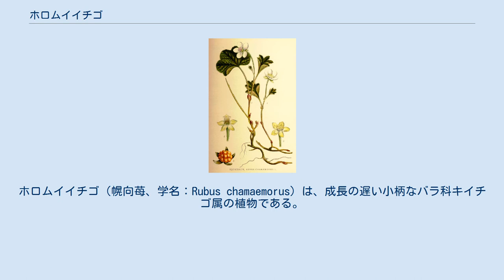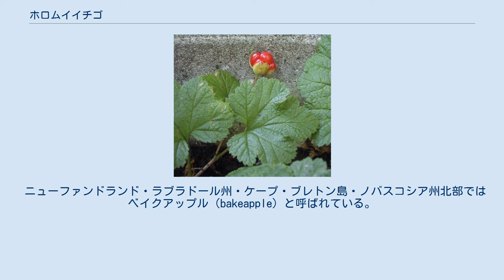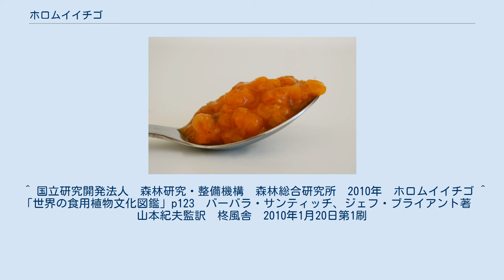ホロムイイチゴ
ホロムイイチゴ（幌向苺、学名：Rubus chamaemorus）は、成長の遅い小柄なバラ科キイチゴ属の植物である。
和名は、北海道岩見沢市の幌向地区で発見されたことにちなむ。
果実はコハク色をしており、食用になる。
日本ではクラウドベリーの英語名でも知られる。
 ホロムイイチゴは10-25 cmに成長する多年草。
地下に細い匍匐茎を伸ばし、地下茎から花枝をたてる。
葉は掌状に5-7裂しており、分枝のない茎に互生する。
花は茎の先端に単独で生じ、花粉媒介の後、白い、ときに赤い斑点の付いた花からラズベリー大の果実が実る。
 果実には5から25の核果が入っており、熟していない果実は赤く、秋の初めになるとコハク色に熟する。
なお、雌雄異株である。
 亜寒帯性あるいは高山性で北半球に広く分布する。
日本では本州北部と北海道、千島に知られ、近隣地域ではサハリン、北朝鮮に分布する。
 ニューファンドランド・ラブラドール州・ケープ・ブレトン島・ノバスコシア州北部ではベイクアップル（bakeapple）と呼ばれている。
学名のchamæmorusは、ギリシャ語の khamai（「土の上の」）と moros （「クワ」）からきている。
 類似の植物に英語でサーモンベリーと呼ばれ、同属で北アメリカに分布する R. spectabilis （日本特産のベニバナイチゴ R. vernus に近縁）があるが、混同すべきでない。
 北ヨーロッパでは果実を生食する他、ジャム、ジュース、リキュールなどに加工する。
エスキモーは貴重なビタミンC源として果実を採集し、保存食を作る。
スカンジナビア諸国では珍重され、フィンランドの2ユーロ硬貨にはホロムイイチゴがデザインされている。
 ^ 国立研究開発法人　森林研究・整備機構　森林総合研究所　2010年　ホロムイイチゴ ^ 「世界の食用植物文化図鑑」p123　バーバラ・サンティッチ、ジェフ・ブライアント著　山本紀夫監訳　柊風舎　2010年1月20日第1刷